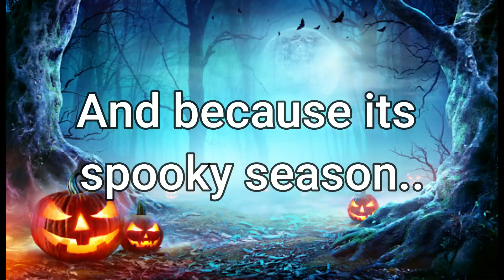THEY BLEW OUT THIS TEAM IN THEIR LEAGUE OPENER! Gameday Vlogs Ep.5 Hueneme vs Nordoff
Personal IG: @_garza_74